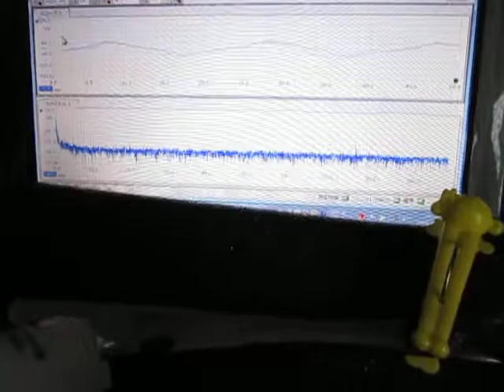超音波を利用した「表面弾性波の応用技術」 Ultrasonic-labo